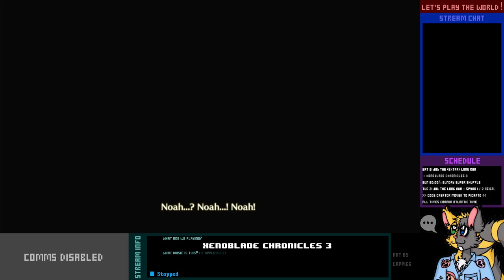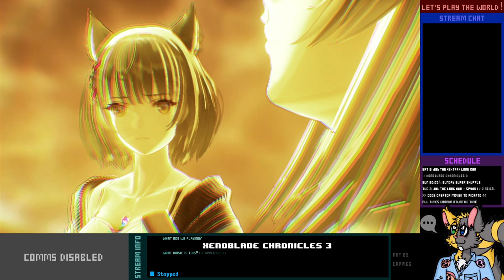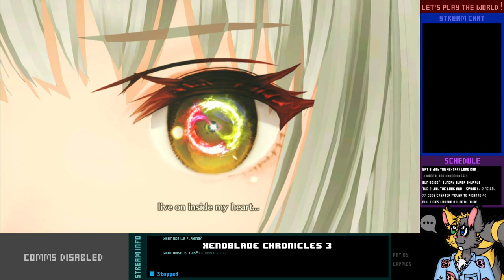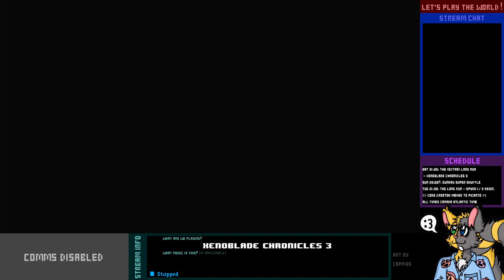Let's Play Live! - Xenoblade Chronicles 3 - 16-1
It's not the first time Noah's been down this road...and it's not the last time we'll see Mio, either.